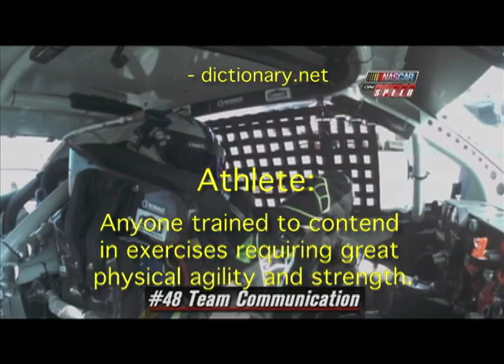The Purpose of Nascar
2010 Video Production student Abbie Trivisonno created a video about the purpose of Nascar.